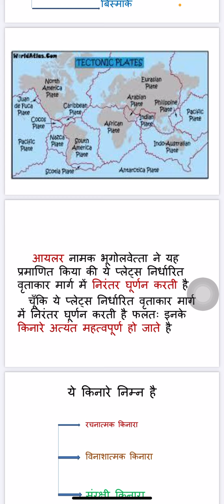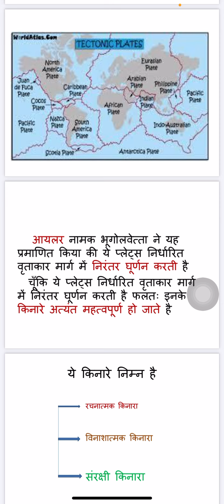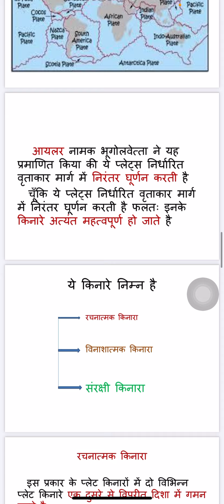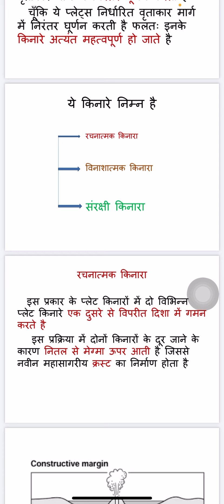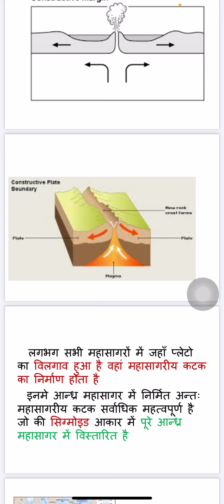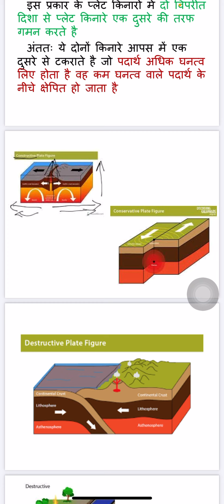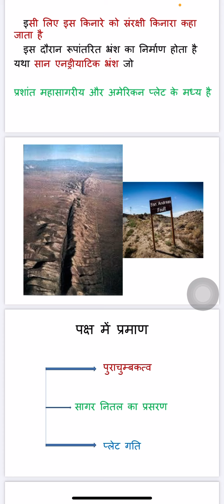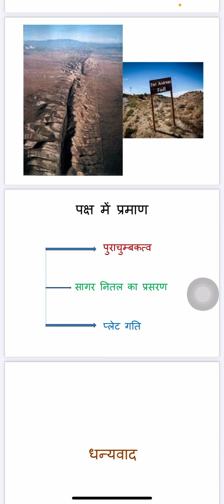PHYSICAL GEOGRAPHY PLATETECTONIC THEORY (PART II)